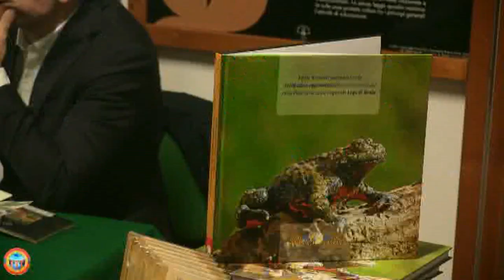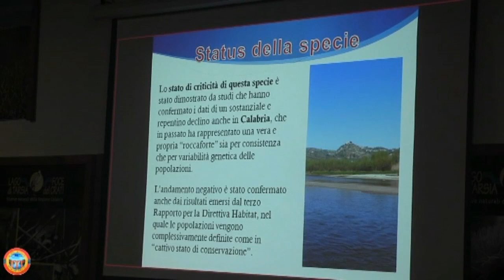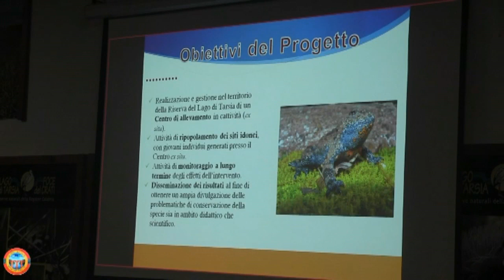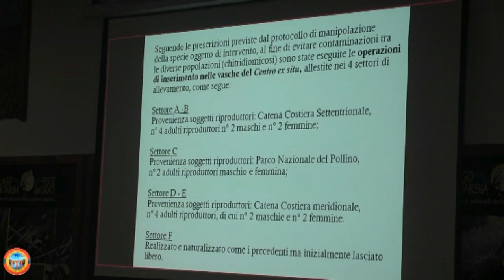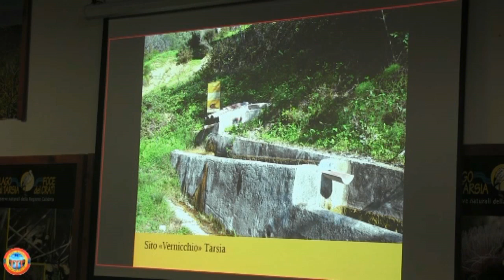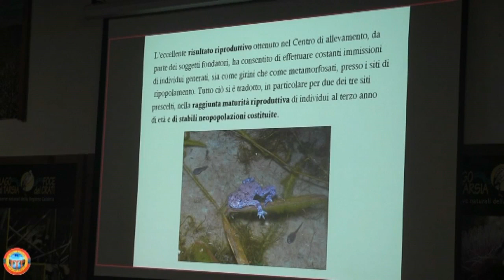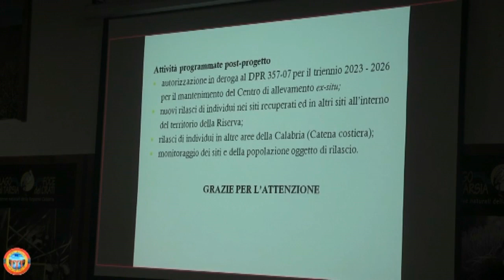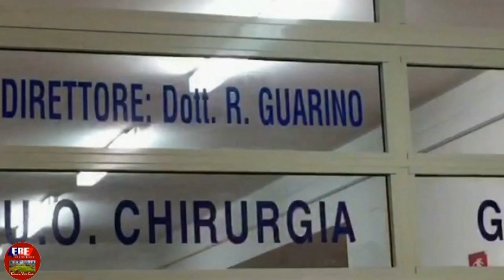progetto Ululone appenninico 2parte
Per conoscere bene il nostro territorio si devono seguire i progetti messi in campo e quello del reinserimento dell'Ululone  è risultato vincente